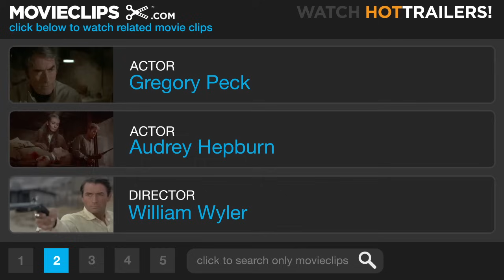Roman Holiday (2/10) Movie CLIP - The Mouth of Truth (1953) HD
CLIP DESCRIPTION:
Joe (Gregory Peck) tricks a frightened Princess Ann (Audrey Hepburn) into believing his hand was eaten off by a statue called "The Mouth of Truth."

FILM DESCRIPTION:
Audrey Hepburn became a star with this film, in which she played Princess Anne, weary of protocol and anxious to have some fun before she is mummified by "affairs of state." On a diplomatic visit to Rome, Anne escapes her royal retainers and scampers incognito through the Eternal City. She happens to meet American journalist Joe Bradley (Gregory Peck), who, recognizing a hot news story, pretends that he doesn't recognize her and offers to give her a guided tour of Rome. Naturally, Joe hopes to get an exclusive interview, while his photographer pal Irving (Eddie Albert) attempts to sneak a photo. And just as naturally, Joe falls in love with her. Filmed on location in Rome, Roman Holiday garnered an Academy Award for the 24-year-old Hepburn; another Oscar went to the screenplay, credited to Ian McLellan Hunter and John Dighton but actually co-written by the blacklisted Dalton Trumbo. The 1987 TV movie remake with Catherine Oxenberg is best forgotten.

CREDITS:
TM & © Paramount (1953)
Cast: Gregory Peck, Audrey Hepburn
Director: William Wyler
Producers: Robert Wyler, William Wyler, Lester Koenig
Screenwriters: Ian McLellan Hunter, John Dighton, Dalton Trumbo